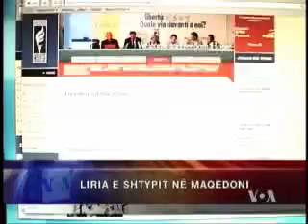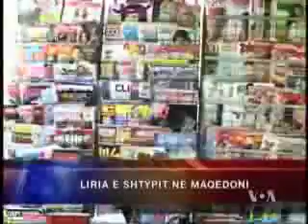Situata e shtypit ne Maqedoni